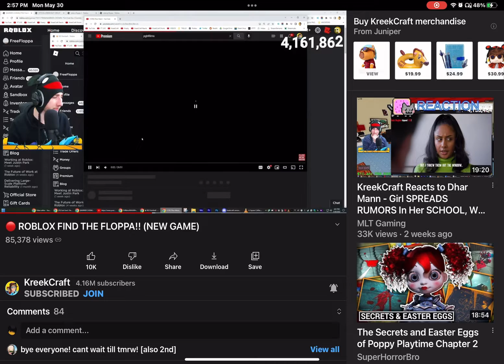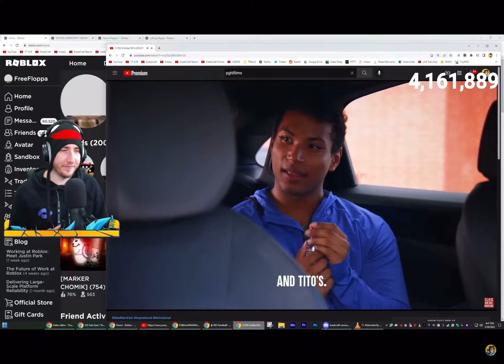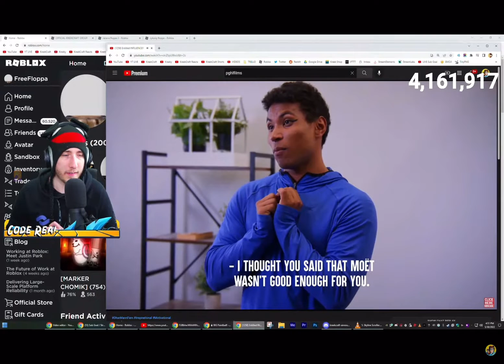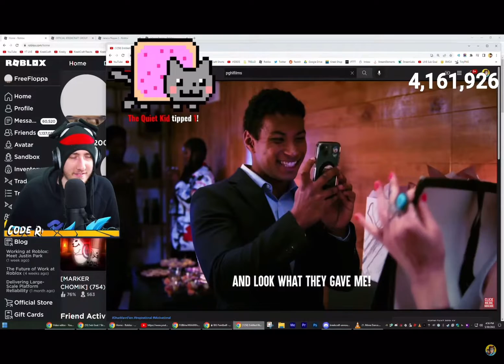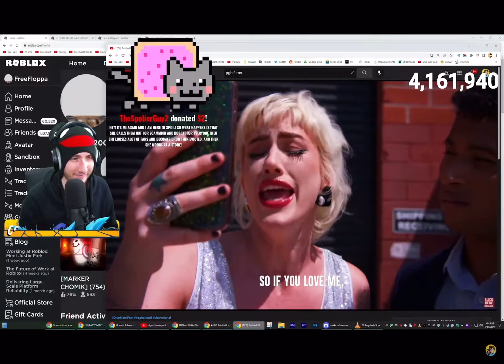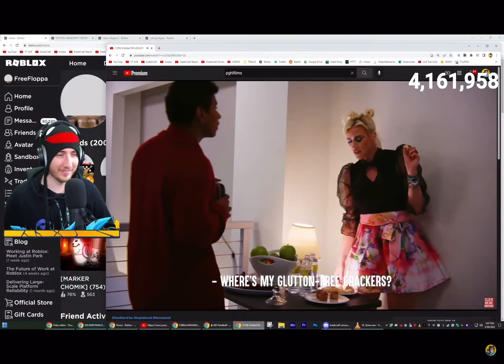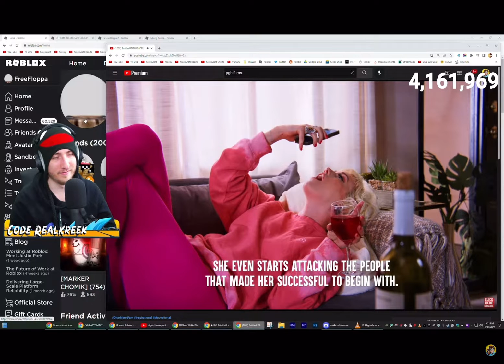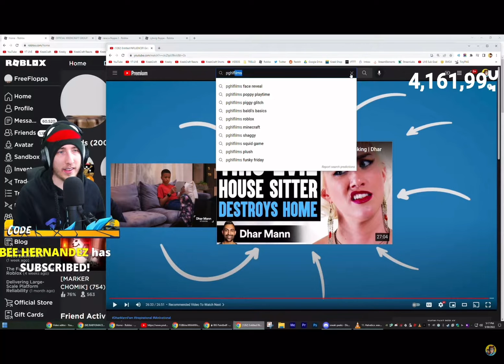I’m posting this for happiness